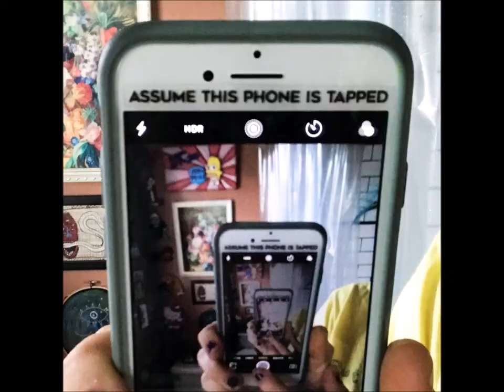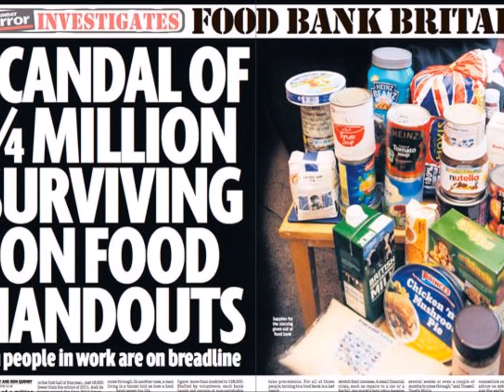The Great American Novel by Martyn Joseph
This is my favourite ever song.  I love the original (Larry Norman), but I first heard the song in this recorded version, by Martyn Joseph,  from a 'bonus' Live CD, called 'Undrugged' in 1993